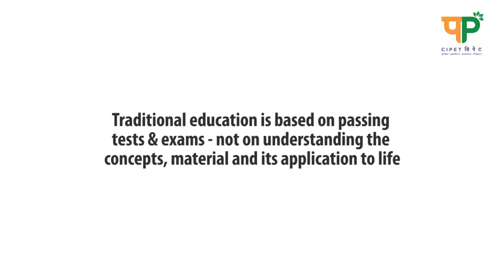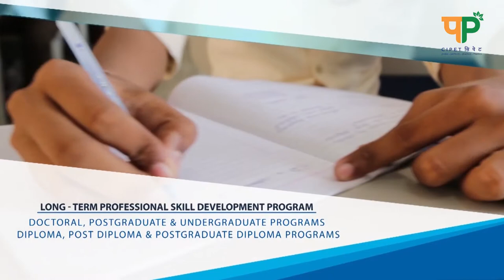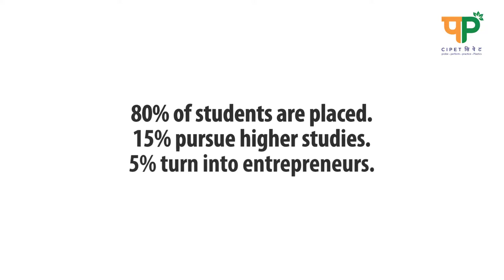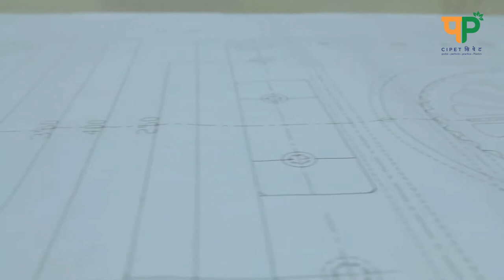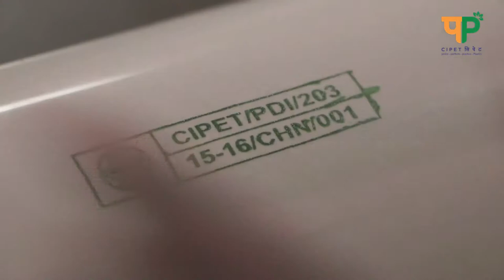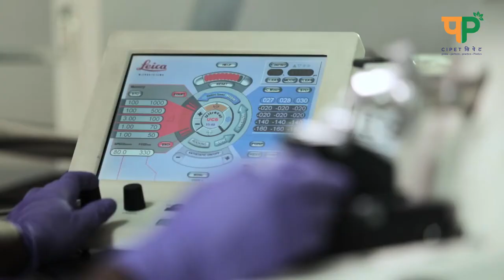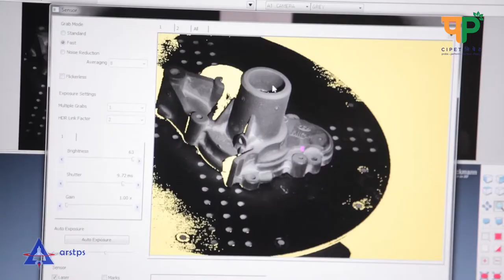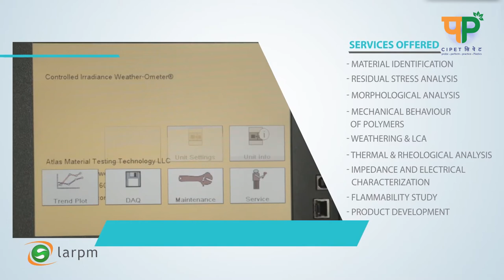CIPET Murthal Sonepat Haryana Video Gaurav Singh DPMT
Gaurav Singh Bittu DPMT